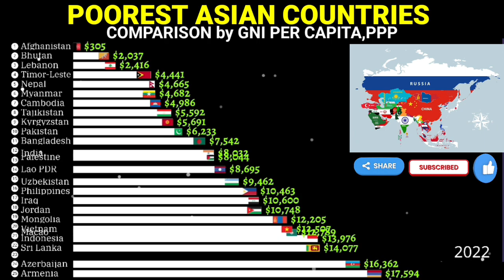Poorest countries in Asia by gni per capita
Poorest countries in Asia
Poor Asian countries
Asia rankings
Asia GNI per capita rankings
Top 20 poorest Asian countries
Asian countries ranked by GNI per capita
Asian countries comparison by gni per capita
Asia's poorest countries

Source:-
World Bank
Animation tool:-
alienart.io

More videos of Asia:-